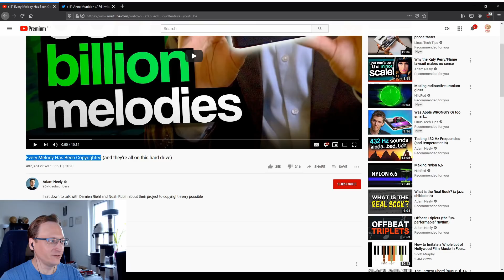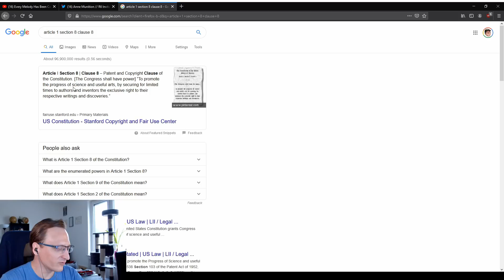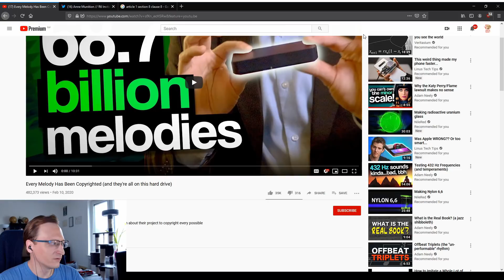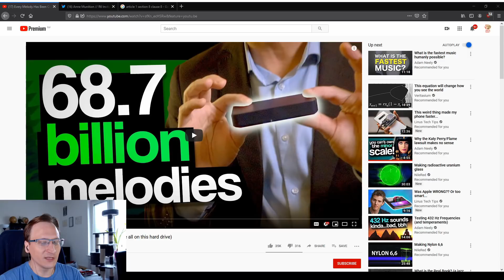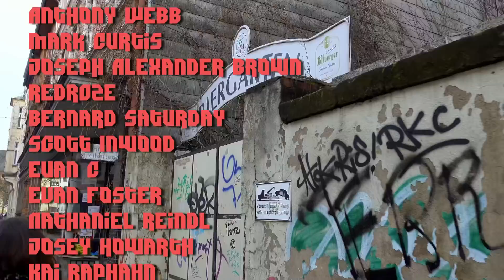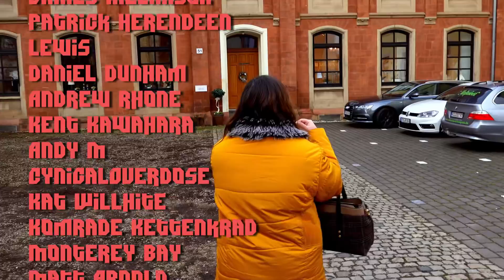No, Every Melody Has Not Been Copyrighted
A recent Adam Neely video discussed two lawyers who wrote a program to generate 68.7 billion melodies - and then copyright them.

* MERCH *
Our Teespring Store is open!

* COMMUNITY! *

February $50+ Supporters:
Aspernari, Video Demonetized, John Steel, Gavin Barnard, Eevi, Kyle Mudrak, Michael Pearce, Spirit Bear, Jan Negrey, Daniel Perez, blackleaf, Joe Tyson, Benjamin Hitov, Stephen, Cute Grills in your area..., Ottah, Kysal, Longreach Jones